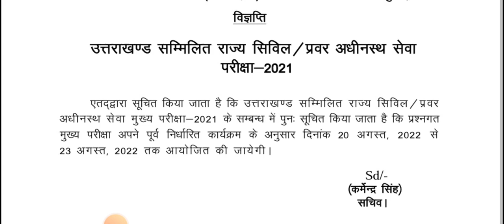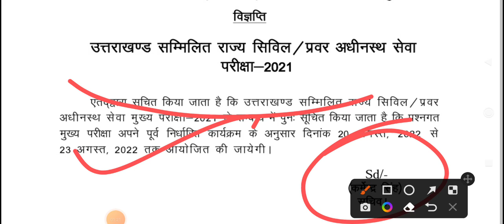उत्तराखंड लोक सेवा आयोग ने जारी किया विज्ञापन ll UKPSC Latest Notification